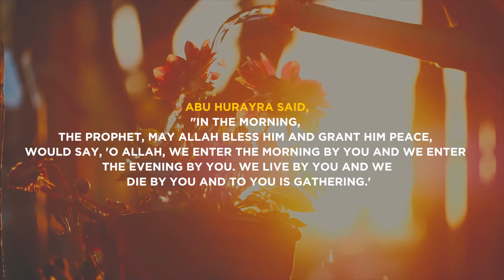Words of remembrance for morning and evening | Hadith 1199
Share this, Baarakallaah Feekum: [“One who guides to something good has a reward similar to that of its doer” - Saheeh Muslim vol.3, no.4665]

Friendly Sewak Chewing Stick | Best Natural Teeth Whitening Pen

Nature Nate’s 100% Pure Raw & Unfiltered Honey

Discover how Black Seed can be used as natural remedies

Black Seed Oil Capsules - Nigella Sativa - Immune System Support Soft Gels